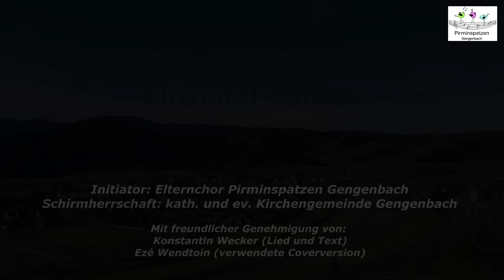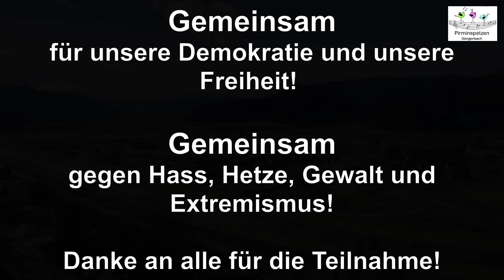"Sage Nein" in der Kinzigtal-Edition: Ein Statement für unsere Demokratie und Freiheit!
Inmitten des schönen Kinzigtals erheben sich kraftvolle Stimmen für unsere Demokratie und Freiheit – gegen jede Form von Hetze, Gewalt, Hass, Rassismus und Extremismus, gleichgültig woher: ein entschiedenes "Nein" als Bekenntnis zu Werten, die unsere demokratische Grundfeste stärken. Es ist ein Plädoyer, das Mut machen soll, aufzustehen und Haltung zu zeigen. Lassen wir uns nicht spalten.

Der Elternchor der Pirminspatzen Gengenbach hat die Videoidee zum Lied „Sage Nein“ von Christian Suhr mit Menschen aus dem Kinzigtal umgesetzt. Aufnahmen und Schnitt wurden von der Chorleitung Katja und Sebastian Lebek realisiert. Die Schirmherrschaft tragen die kath. und ev. Kirchengemeinde in Gengenbach.

Herzlichen Dank an alle Teilnehmenden! Das äußerst positive Feedback hätte uns ermöglicht, mehrere Videos zu produzieren… ein starkes Signal, das aus dem Kinzigtal hinausstrahlt!

Ein großer Dank an Konstantin Wecker, Ezé Wendtoin, Christian Suhr und Cossu. Wir möchten außerdem an dieser Stelle auf das Hilfsprojekt von Ezé aufmerksam machen

Teilnehmende:
• Erny Britta und Thorsten, Lehrerin und BM Gengenbach
• Stefan Feld & Schuhmann Aiko, Schulleitung Gymnasium Gengenbach
• Hermann Frank, Sparkasse Kinzigtal
• Martiny Deborah, Martiny Moritz & Schmid Erwin, Pfarrerin und Pfarrer ev. und kath. Kirche Gengenbach
• Jauch Christoph & Silke, GF Restaurant Sonne, Gengenbach
• Seidel Martin, Carosi Carlo, Lebek Sebastian, Vorstand Sparkasse Kinzigtal
• Ahne Daniela & Christian, GF Schreibwaren Ahne, Gengenbach
• von Boetticher Tanja & Kai, Zahnarzt, Gengenbach
• Singler Markus & Marion, GF alphaben, Gengenbach
• Kaletta Manuel, GF Bike-Sky, Berghaupten
• Hellfritz Nina, GF Aliseo, Gengenbach
• Benz Erhard, GF Top-Life Gesundheitszentrum, Berghaupten
• Wieckenberg Stefanie, GF Karl Knauer, Biberach
• Rauer Bernhard, OV Schwaibach / Späth Markus, OV Reichenbach / Armbruster Manfred, OV Bermersbach
• Daxer Dr. Christian, HNO-Arzt, Gengenbach / Degott Mattias, Bezirkskantor kath. Kirche, Gengenbach
• Biegert Manuela & Martin, GF Schaub Nutzfahrzeuge, Berghaupten / Biegert Jenny & Peter, Elternchor Pirminspatzen
• Fischer Ulrich, Agüera Victoria, Steuerer Maike, Schulleiter und Lehrerinnen, Grundschule Gengenbach
• Zimmermeyer Sarina & Monja, Elternchor Pirminspatzen
• Schaub Klaus, GF Schaub Fertigungstechnik, Gengenbach
• Terglane Christof, Fritzsche Marco, Boschert Raphael, Schulleitung, Bildungszentrum, Haslach
• Rottenecker Peter, Vorstand Volksbank Lahr
• Zapf Martin & Malena, GF Zapf-Hof, Gengenbach
• Bruder Bernd, BM Ohlsbach
• Sünger Volkan, GF Trendhouse, Zell
• Weith Richard, BM Oberharmersbach / Breig Jonas, BM Biberach / Pfundstein Günter, BMZell / Erhardt Carsten, BM Nordrach
• Wunder Dr. Dr. Marius, GF Paschal, Steinach
• Sevgili Can, GF Le Quartier / Göppert Viktor, Vertriebsleiter, Weinmanufaktur, Gengenbach
• Schmid Martin, GF Lebenshilfe Kinzig- und Elztal, Haslach
• Harter Maria, Petrich Vera, Steuerwald Philipp, Harter Hans-Peter, Stefan Harter, Lebenshilfe Kinzig- und Elztal, Haslach
• Ghaniev Jamshed, Shajahan Ansil, Putri Sipayung, Lebenshilfe Kinzig- und Elztal, Haslach
• Armbruster Florian & Tobias, GF Armbruster, Steinach
• Kammerer Jochen, GF Kammerer Luft- und Wärmetechnik GmbH, Haslach / Hurst Anna-Sophie, GF Hurst-Gruppe, Offenburg
• Hüttner Patric, GF Autohaus Staiger, Haslach
• Eller Jürgen, GF Lernraum.Akademie, Friesenheim
• Schneider Thomas, BM Fischerbach / Wössner Helga BM Mühlenbach / Aßmuth Martin, BM Hofstetten / Bischler Nicolai BM Steinach
• Moser Erwin, GF Moser Herrenmoden, Hausach
• Armbruster Thomas, GF Richard Neumayer, Hausach
• Oliver José F. A., Freiberuflicher Schriftsteller / Agüera Anna, PR, Sparkasse Kinzigtal
• Stammel Dr. Thomas, Vorstand, Duravit, Hornberg
• Damm Dr. Patrick, GF Schondelmaier Presswerk, Hornberg
• Meier-Gerwig Mathias, Kurz Boris, Schulleitung, Robert-Gerwig-Gymnasium, Hausach
• Cengiz Bora, GF Cengiz Erlebnis- und Schwimmbadgastronomie, Biberach
• Eckert Siegfried, BM Gutach / Winzer Marc, BM Hornberg / Hermann Wolfgang, BM Hausach
• Ketterer Philipp, GF Ketterer Bier, Hornberg
• Heinzmann Martin, Broghammer Oliver, Vorstand Volksbank Mittlerer Schwarzwald
• Sapio Nino, Bezirksdirektor, LBS Süd, Haslach
• Grossmann Jürgen, GF Grossmann Group, Neuried
• Bauernfeind Matthias, BM Oberwolfach
• Schrempp Brigitta, GF schrempp EDV / Fehringer Dominic, GF Nectanet
• Saar Philipp, BM Haslach / Lukas Staier alias Cossu, Comedian
• Ramsteiner Claudia, Reizel Thomas, Schwendemann Hanspeter, Störr Christine, Journalisten im Kinzigtal
• Armbruster Niklas, Hanke Sophia, Franz Mona, Schmider Maren, Welle Christof, KLJB Einbach
• Hammad Samy, Kolb Julia, Sester Ann-Kathrin, Soulard Delphine, Lebek Katja und Sebastian, Elternchor Pirminspatzen

SAGE NEIN
Komposition & Text: Konstantin Wecker